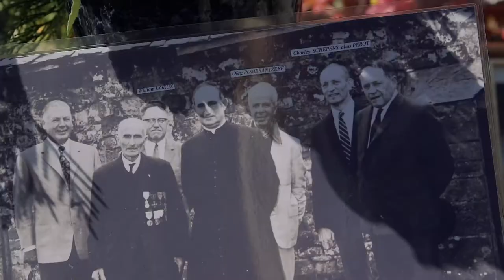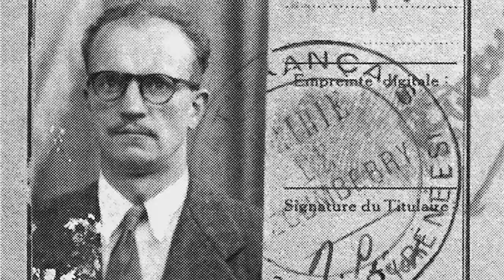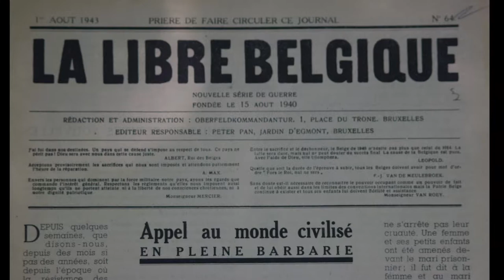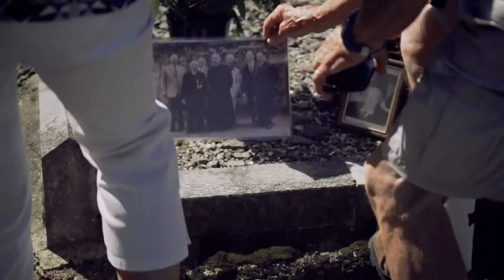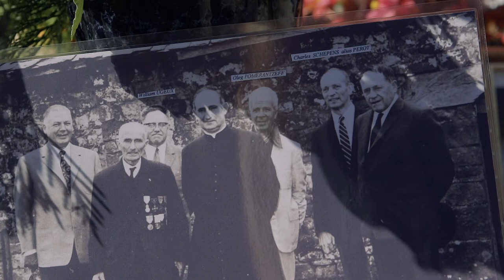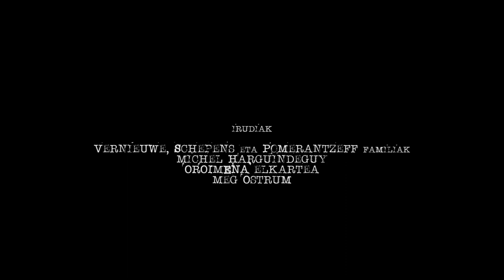Sans Nom Sarea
1942an, II. Mundu Gerra betean, Alemania naziak Frantzia okupatu zuen. Erresistentziak ihes sare ugari jarri zituen martxan, jendeari Europa nazitik aliatura ihes egiten laguntzeko. Hauen artean, Mendibe-Orbaizeta artean sekretuan jarduten zuen ihes sarea zegoen; hain sare sekretua, ezen izenik ere ez zuena. Espioiak, sare klandestionak, kontrabandoa, elkartasuna, erresistentzia, esperantza... guzti hau eta gehiago da  "Sans Nom Sarea" dokumentala.